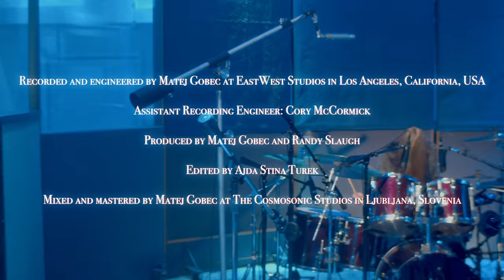Hei'An - "noises" (Live at EastWest Studios)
Behold, the final single from our live EP "Live at EastWest Studios"! 🦋

Here's what Matic had to say about it:

"With its catchy melodies and prolonged intro + prolonged outro, it felt like the perfect song to conclude the session. It’s also the last song in our set whenever and wherever we play live, and it’s one of our favorite tracks on the record, so having it as the final track of this 'Live at EastWest Studios" EP was a no-brainer. Plus, since the programming on the studio version of this song is really exceptionally good (huge thanks to Randy Slaugh), we just knew that doing it with some live strings and a live piano would elevate the track to a whole new level, and we think it certainly did."

Hei'An is the pseudonym for Matic Blagonič, but it also represents the band (Matic Blagonič, Aljaž Novak, Matevž Počič, Peter Smrdel and Gaj Bostič) as a whole. 🦋

LYRICS:

They find different ways to say
"I don’t like you being here"
Honesty is never repaid
With anything but hate or fear

Now I’m sitting in a room
Noises are my only friends
I rather focus on what’s true
Than on people’s same old chants

But can they hear my voice?
Can they hear my thoughts?
Can they hear the noise that they’re running from?
You can smell their fear
From within their bones
It pollutes the air
The lie they care for

Here it all comes crashing down

CREDITS:

Music and lyrics written by Matic Blagonič - Hei'An
Arranged by Matic Blagonič - Hei'An, Matevž Počič, Peter Smrdel and Gaj Bostič
Strings and piano arranged and conducted by Randy Slaugh

Vocals, guitar: Matic Blagonič - Hei'An
Backing vocals: Aljaž Novak
Guitar: Matevž Počič
Bass and Moog: Peter Smrdel
Drums: Gaj Bostič

Violin 1: Ashley Park
Violin 2: Tianyun Jia
Viola: Kevin Hsu
Cello: Sarah Kim
Piano: Misaki Saito

Recorded and engineered by Matej Gobec at EastWest Studios in Los Angeles, California, USA
Assistant recording engineer: Cory McCormick
Produced by Matej Gobec and Randy Slaugh
Edited by Ajda Stina Turek
Mixed and mastered by Matej Gobec at The Cosmosonic Studios in Ljubljana, Slovenia

Hair and makeup by Christa Texeira

Video shot, directed and edited by Paul Bates

Thank you for listening, thank you for supporting us, thank you for being here! 🦋